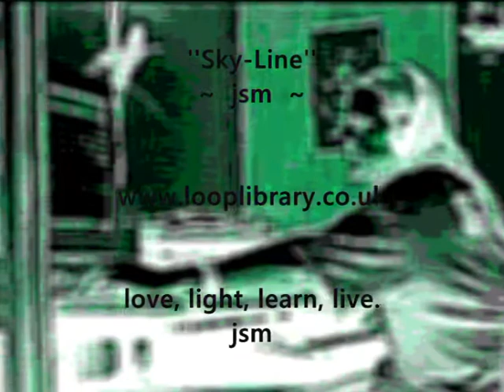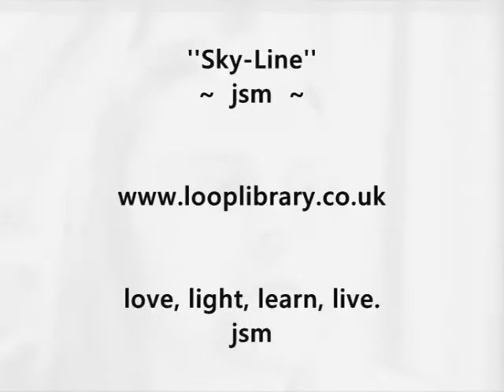jsm - Sky Line